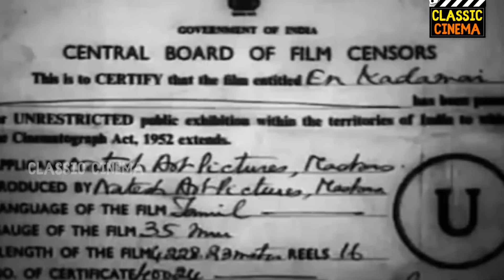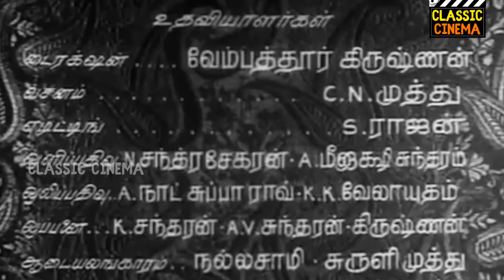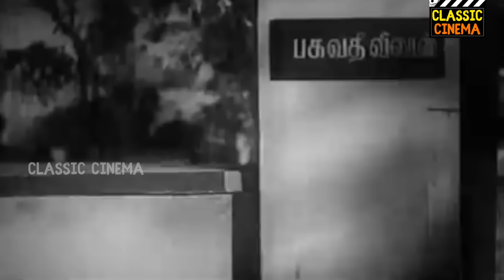En Kadamai Tamil Full Movie | M. G. Ramachandran | B. Saroja Devi | M. N. Nambiar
En Kadamai (transl. My duty) is a 1964 Indian Tamil-language action thriller film, produced and directed by M. Natesan, and written by Ma. Ra. The film stars M. G. Ramachandran and B. Saroja Devi. It was released on 13 March 1964, and became a box-office bomb.

Actors :

M. G. Ramachandran as Inspector Nathan
K. Balaji as Ravi
M. N. Nambiar as Shankar
M. R. Radha as Dharmalingam
Nagesh as Thrilokam

B. Saroja Devi as Sarasu
L. Vijayalakshmi as Uma
Manorama as Panchavarnam
C. K. Saraswathi as Maragatham
Susheela as Kamala